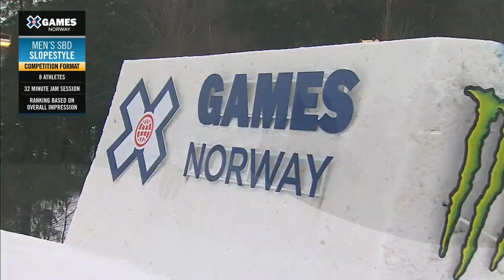Monster Energy Men’s Snowboard Slopestyle: FULL BROADCAST | X Games Norway 2020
Watch the FULL BROADCAST of the Monster Energy Men’s Snowboard Slopestyle event that just went down LIVE at X Games Norway 2020.

For the full X Games Norway 2020 competition schedule,